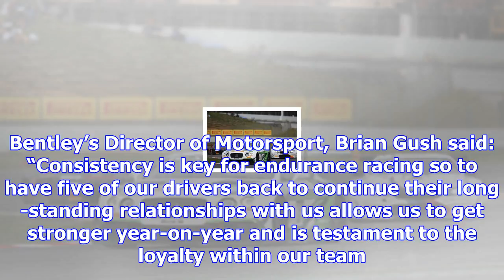Gounon replaces jarvis in bentley blancpain line-up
The son of nine-time Formula 1 grand prix starter Jean-Marc, Gounon partnered Markus Winkelhock and ...